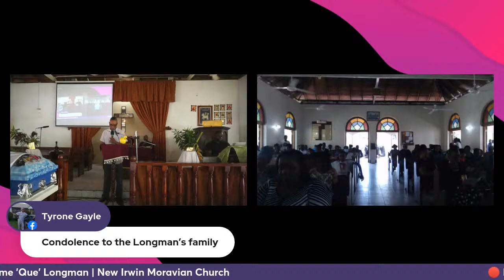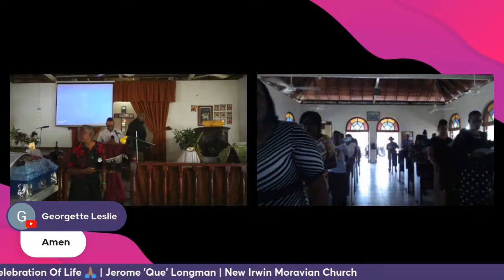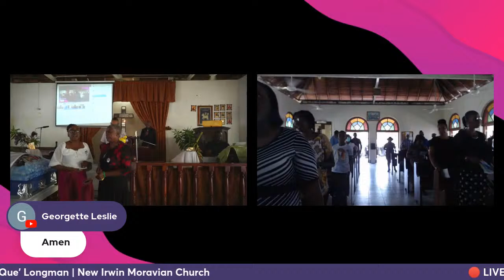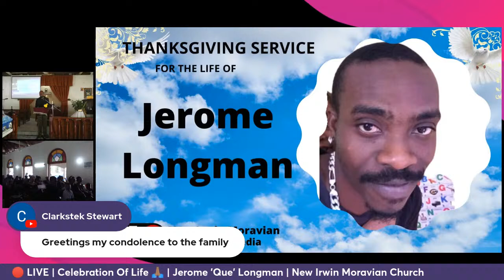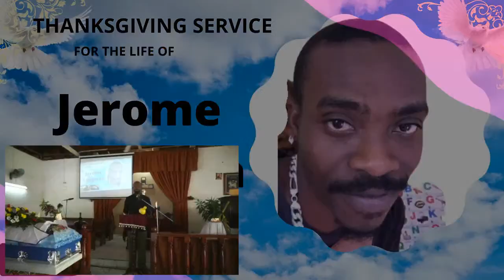Jerome 'Q' Longman | Thanksgiving Service | New Irwin Moravian |April 13, 2024